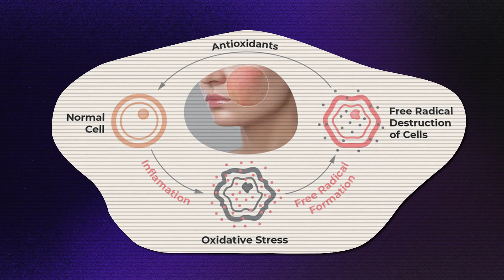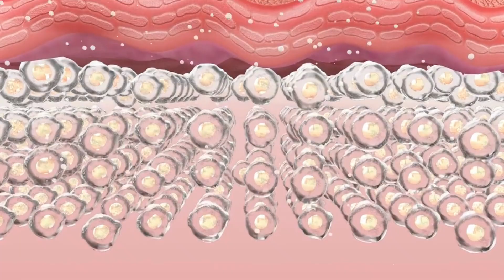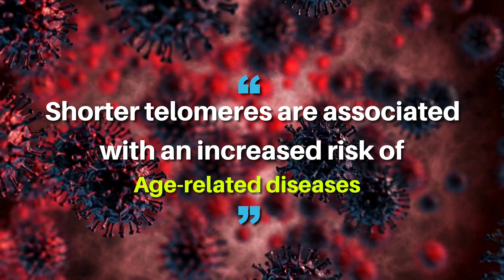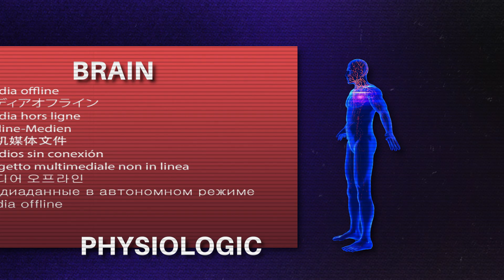New Discovery Says Exercising This Way Ages You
While exercise is generally considered beneficial for overall health, there are circumstances where it can have negative effects. In this video we’ll discuss how exactly exercise affects several processes in your body, how that could go on to influence the aging process, and what you can do about it.
Number 1. Cellular and Molecular Effects: Exercise can induce oxidative stress, leading to the production of free radicals. These reactive oxygen species (ROS) can cause damage to cellular components such as DNA, proteins, and lipids. Over time, this damage accumulates and contributes to the aging process.

Sources:
• Wei, W. et al. (2023). "Molecular mechanisms of oxidative stress in exercise and aging". Cell Metabolism, 35, 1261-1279. Nature (Nature).
• Billon, C. et al. (2023). "Exercise, inflammation, and aging: New insights". ACS Chemical Biology, 18, 756-771.
• ScienceDaily Staff. (2024). "Vigorous exercise and cardiovascular health risks". ScienceDaily (ScienceDaily).
• Mayo Clinic Staff. (2023). "Exercise and mental health". Mayo Clinic. Mayo Clinic (Mayo Clinic).
• Collado-Mateo, D. et al. (2021). "Key factors associated with adherence to physical exercise in patients with chronic diseases and older adults". International Journal of Environmental Research and Public Health. Mayo Clinic (Mayo Clinic).
• Steensberg, A., van Hall, G., Osada, T., Sacchetti, M., Saltin, B., & Klarlund Pedersen, B. (2000). "Physiological responses to exercise and aging". Journal of Physiology, 529, 237–242.
• Contrepolis, K. et al. (2020). "The role of chronic inflammation in aging and exercise". Cell, 181, 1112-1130. Nature (Nature) (ScienceDaily).
• Kurz, E. et al. (2022). "Impact of intense exercise on cortisol levels and aging". Cancer Cell, 40, 720-737. ScienceDaily (ScienceDaily).
• Mayo Clinic Staff. (2023). "Exercise and chronic disease: Get the facts". Mayo Clinic. Mayo Clinic (Mayo Clinic).
• American College of Rheumatology. (2022). "Exercise and arthritis". ACR (Mayo Clinic).
• Whitham, M. et al. (2018). "Exercise, telomeres, and aging". Cell Metabolism, 27, 237-251.
• Anderson, E.J. et al. (2019). "Physical activity, exercise and chronic diseases: A brief review". Sports Medicine and Health Science. Nature (Nature) (Mayo Clinic).